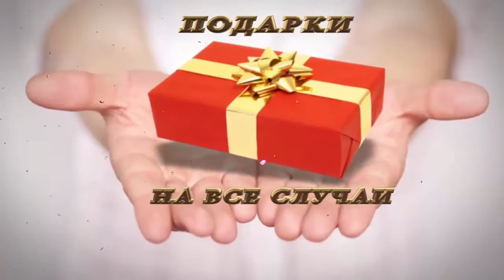Зонтики - незаменимый аксессуар на период весна - осень. Зонты с оригинальными рисунками в подарок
Порой ломаешь голову, что же подарить девушке, сестре, маме….  А как Вы смотрите на зонтики - незаменимый аксессуар на период весна - осень. Зонты с оригинальными рисунками в подарок можно приобрести вот здесь:

Наверняка у Ваших друзей тоже есть такая проблема поиска подарков, порекомендуйте им просмотр нашего видео «Зонтики - незаменимый аксессуар на период весна - осень. Зонты с оригинальными рисунками в подарок» по ссылке

Здравствуйте, дорогие друзья!  Вы снова на канале “Подарки на все случаи”.
Кажется, дождь собирается! Кажется, дождь собирается! А Вы не знаете что делать? Быстрее открывайте зонтик!
Зонтики пестрые, зонтики яркие спасут ситуацию. Только представьте: небо затянуто серыми тучами и идет дождь, а у Вас над головой — яркая радуга или ясная погода!
С зонтом “Радуга” настроение всегда будет солнечным, даже в самый дождливый день!
А черный представительный снаружи и яркий, неординарный изнутри зонт “Небо” создаст у Вас над головой ясную погоду и прекрасное настроение.
Вам нужно выйти в свет, а на улице сильный дождь? Тогда на помощь придёт зонт “Ella”, который надежно защитит от промокания, а стильный дизайн сделает его прекрасным дополнением к Вашему классическому образу. С таким зонтом даже в самый сильный дождь выход в свет пройдёт на «отлично»!..
Понравились Вам идеи предложенных подарков? Тогда рекомендуйте просмотр видео «Зонтики - незаменимый аксессуар на период весна - осень. Зонты с оригинальными рисунками в подарок» своим знакомым, друзьям по ссылке